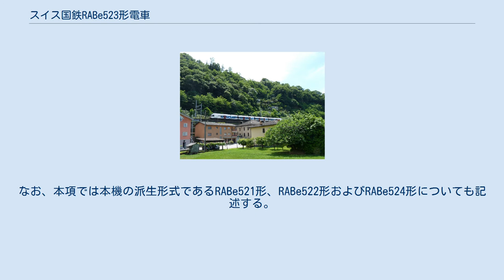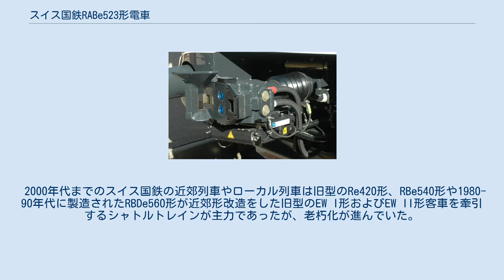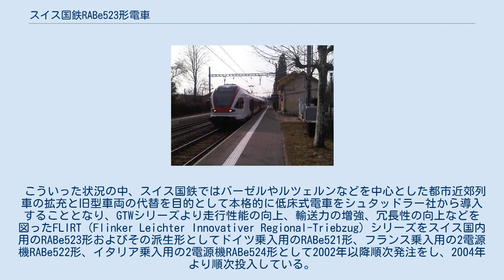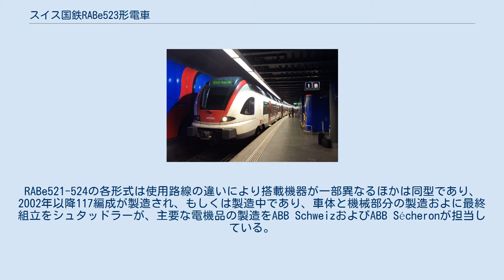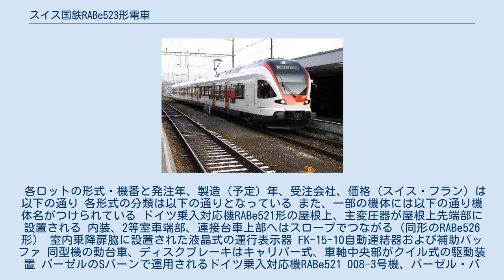スイス国鉄RABe523形電車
レマン湖のRVRで運用されるRABe523形 ルツェルンのSバーンのS1系統で運用されるRABe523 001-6号機 ルツェルンのSバーンで運用されるRABe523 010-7号機 スイス国鉄RABe523形電車(スイスこくてつRABe523がたでんしゃ)は、スイスのスイス連邦鉄道（SBB: Schweizerische Bundesbahnen、スイス国鉄）で使用される部分低床式電車である。
なお、本項では本機の派生形式であるRABe521形、RABe522形およびRABe524形についても記述する。
 2000年代までのスイス国鉄の近郊列車やローカル列車は旧型のRe420形、RBe540形や1980-90年代に製造されたRBDe560形が近郊形改造をした旧型のEW I形およびEW II形客車を牽引するシャトルトレインが主力であったが、老朽化が進んでいた。
一方、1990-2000年代の欧州においてはバリアフリー化やコスト低減といった要請の高まりによって低床式車体でプラットフォームの概念を採入れた電車および気動車が各鉄道車両メーカーで用意されるようになり、タルボット車両工場のタレントやシーメンスのデジロといったシリーズが大量生産され始めていた。
スイスにおいてもシュタッドラーが1997年から、走行機器を集中搭載した4輪単車の動力ユニットに1車体片側1台車で片持ち式の客車を組み合わせたモジュラー式構造のGTWシリーズを生産しており、国鉄でもゼータル線専用機としてRABe520形を2002-03年にかけて17編成を導入していた。
 こういった状況の中、スイス国鉄ではバーゼルやルツェルンなどを中心とした都市近郊列車の拡充と旧型車両の代替を目的として本格的に低床式電車をシュタッドラー社から導入することとなり、GTWシリーズより走行性能の向上、輸送力の増強、冗長性の向上などを図ったFLIRT（Flinker Leichter Innovativer Regional-Triebzug）シリーズをスイス国内用のRABe523形およびその派生形としてドイツ乗入用のRABe521形、フランス乗入用の2電源機RABe522形、イタリア乗入用の2電源機RABe524形として2002年以降順次発注をし、2004年より順次投入している。
本系列は4車体もしくは6車体連接式で低床部の床面高さをレール面上570mmとしたバリアフリー対応の機体であり、VVVFインバータ制御により最大182kN、1時間定格95kNの牽引力と160km/hの最高速度の性能を持つ汎用機である。
RABe521-524の各形式は使用路線の違いにより搭載機器が一部異なるほかは同型であり、2002年以降117編成が製造され、もしくは製造中であり、車体と機械部分の製造およに最終組立をシュタッドラーが、主要な電機品の製造をABB SchweizおよびABB Sécheronが担当している。
 各ロットの形式・機番と発注年、製造（予定）年、受注会社、価格（スイス・フラン）は以下の通り 各形式の分類は以下の通りとなっている また、一部の機体には以下の通り機体名がつけられている ドイツ乗入対応機RABe521形の屋根上、主変圧器が屋根上先端部に設置される 内装、2等室車端部、連接台車上部へはスロープでつながる（同形のRABe526形） 室内乗降扉脇に設置された液晶式の運行表示器 FK-15-10自動連結器および補助バッファ 同型機の動台車、ディスクブレーキはキャリパー式、車軸中央部がクイル式の駆動装置 バーゼルのSバーンで運用されるドイツ乗入対応機RABe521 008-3号機、バーゼル・バディッシャー駅 ゼーハス線で運行されていた旧RABe526.6形（現RABe521形）、2007年 主要諸元 バッファ基部が強化された新しいフランス乗入対応機RABe522形204号機、チューリッヒ空港駅 イタリア乗入対応機RABe524形、先頭車の機器室が大きく乗降扉が1箇所のみとなっている RABe524形、6車体の機体は車体塗装が異なる、TILOのS10系統で運用中 ジュネーブ近郊のDC1500V区間で運行されるRABe524形、車体塗装はRABe523形と同様のもの 主要諸元 スイスSバーンの路線図、このうちいくつかの路線でRBDe521-524形が運行されている、2006年時点 RBDe521形、バーゼル・バディッシャー駅構内に...